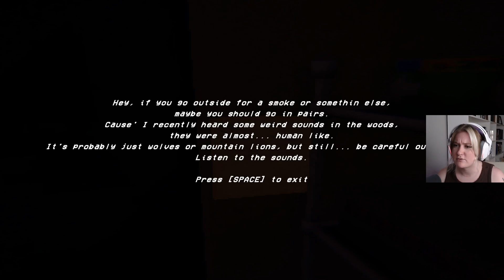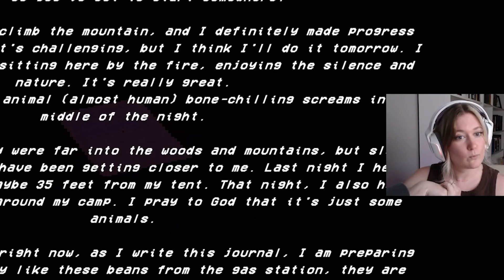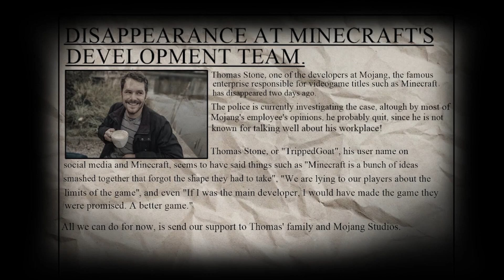Happy Halloween!! | 3 Scary Games [2]